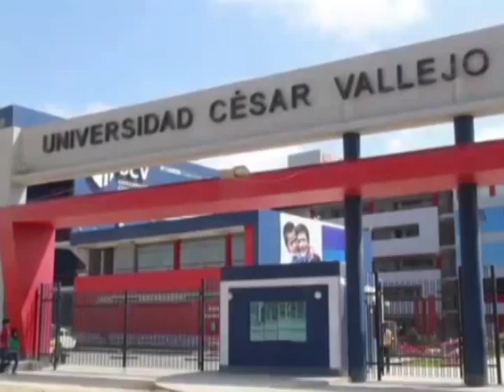Mesas de diálogo a la ciudadanía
El especialista español en temas políticos, José Luis Sahuquillo Orozco sugirió un gobierno de coalición para llegar a un liderazgo en Latinoamérica. Agregó que los consensos entre autoridades y sociedad civil deben ser de conocimiento público y no a escondidas.